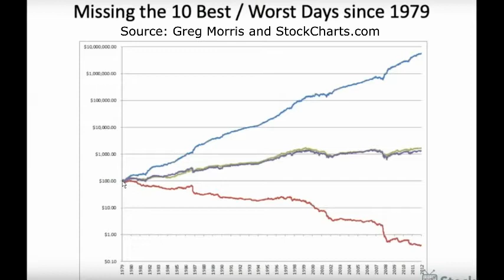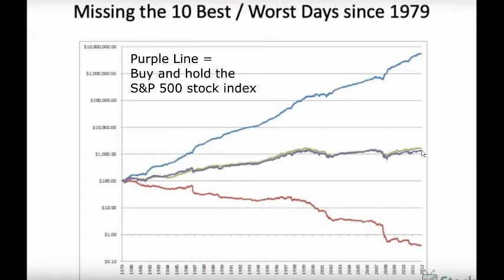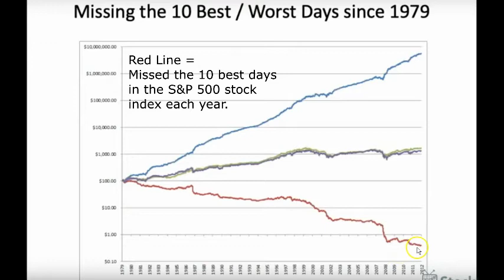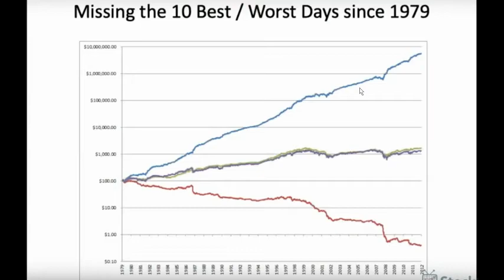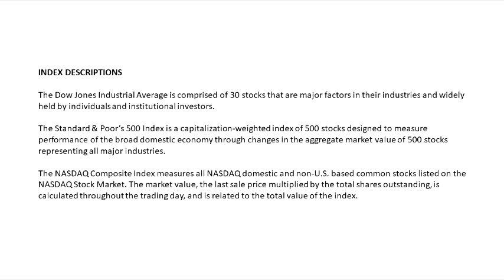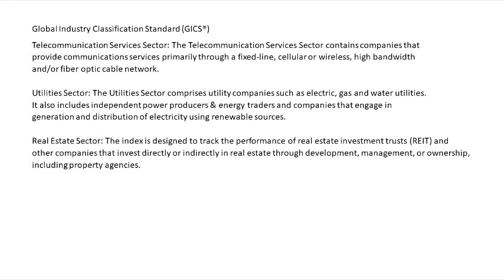Weekly Stock Market Commentary 1/11/2019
A stock market commentary and perspective on the decline that is unfolding.